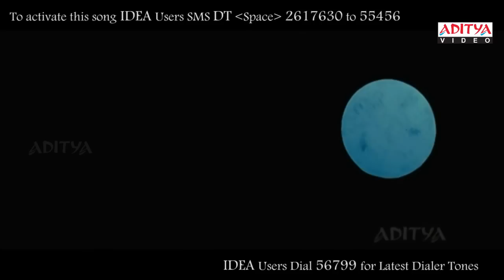Almost Atom Bomb Full Video Song || Solo Movie Video Songs || Nara Rohith,Nisha Aggarwal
Watch : Almost Atom Bomb Full Video Song  from  Solo Movie Starring  Nara Rohith,Nisha Aggarwal,Prakash Raj,Sayaji Shinde,Jayasudha,Ali, . Directed by Parasuram &  Music composed by : Mani Sharma.

Movie Name : Solo
Directed: Parasuram
Produced: Vamsikrishna Srinivas
Starring: Nara Rohith,Nisha Aggarwal,Prakash Raj,Sayaji Shinde,Jayasudha,Ali,